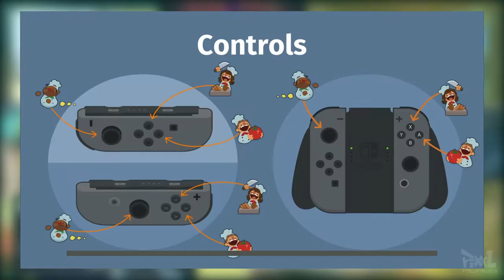Burritos...IN SPACE! | Pixel Plays: Overcooked (Supercut)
(WARNING: Episodes of "Pixel Plays" may contain inappropriate language and may not be suitable for all viewers...but we try not to be)

We return for more cooking hijinks and delicious burritos.

Big thanks to my friends for X-Geek.com for being part of this, and helping out with some production/capture aspects of the show.

GAME: Overcooked
SYSTEM: Nintendo Switch
DEVELOPER: Ghost Town Games